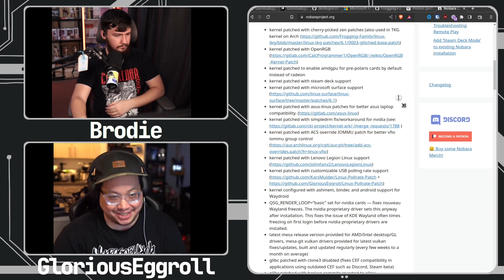Why Did Glorious Eggroll Make Nobara Linux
A few years back Glorious Eggroll made the Nobara Linux project but I was very curious to hear why that was the case and what value the project offers.